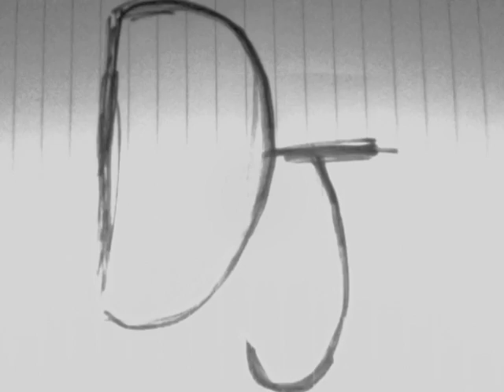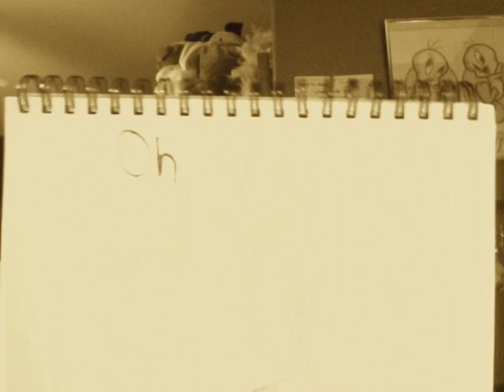Tick Tock by Ke$ha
This video is kinda old so don't judge.